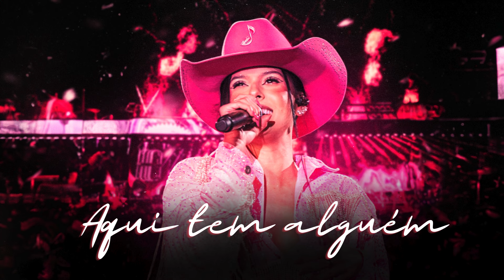Aqui tem alguem com dor de alguém - Ana Castela - Aqui tem alguém - é nao ta facil pra voce Ana Cast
Aqui tem alguém com dó de alguém
Que me fez tão mal e eu quero bem
Que me fez chorar, sorrir também
Nem precisa falar, você sabe quem
Meu ódio e meu amor tá na mesma pessoa
Porque fez coisas que meu orgulho não perdoa, aah!
É, não deve 'tar fácil pra você
Que foi capaz de me perder
Cê me traiu, vou desejar o quê?
Boca pra mim e choro pra você
Iê-ê-ê-ê, iê-ê-ê-ê
Porque fez coisas que me meu orgulho não perdoa, aah!